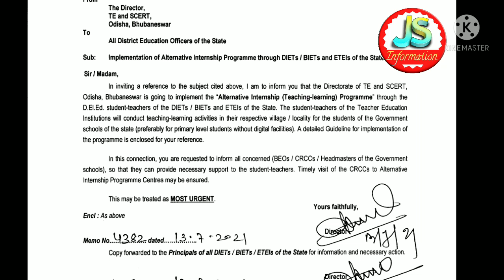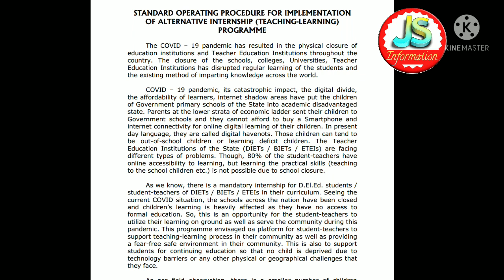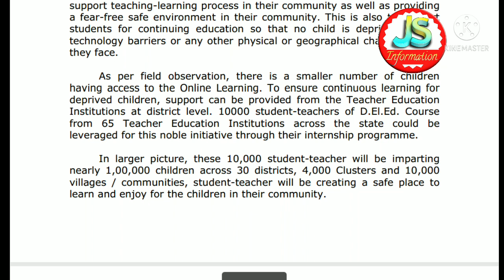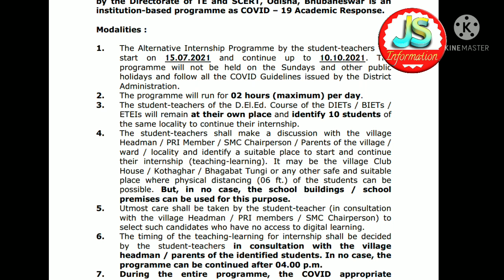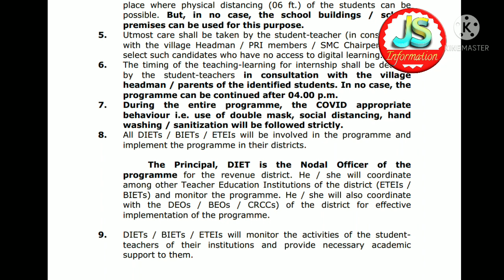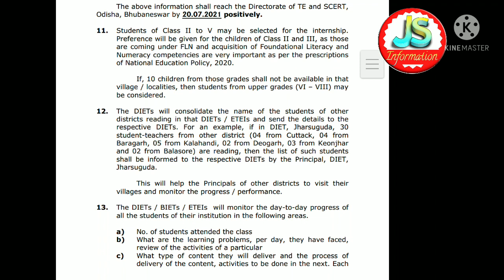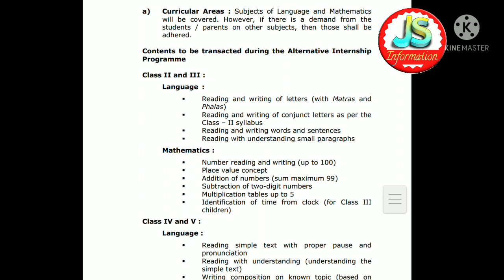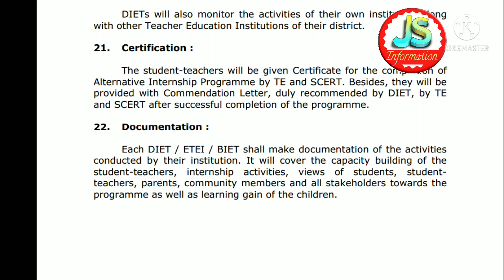Alternative internship programme details.Details about the letter from SCERT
Alternative internship programme details

Letter for alternative internship programme link

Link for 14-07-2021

Class 4

Class5

Class10